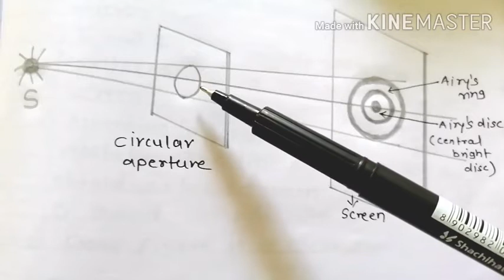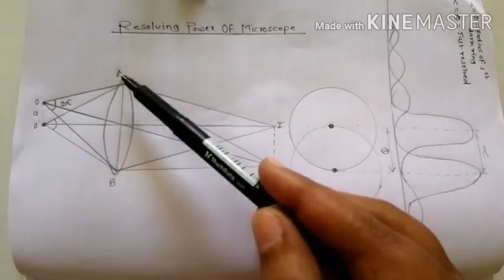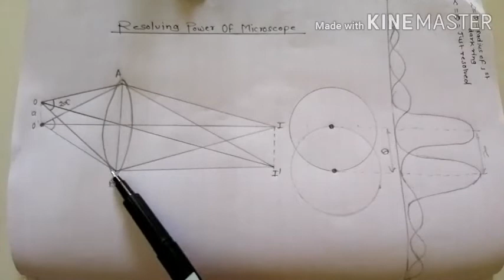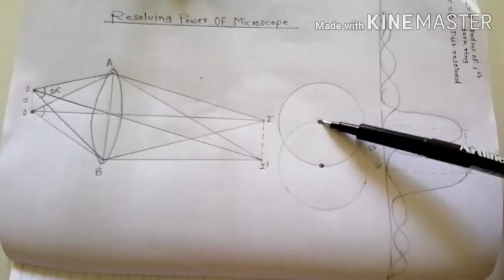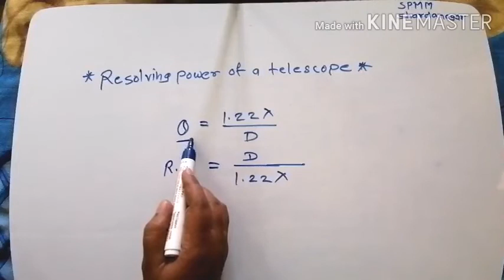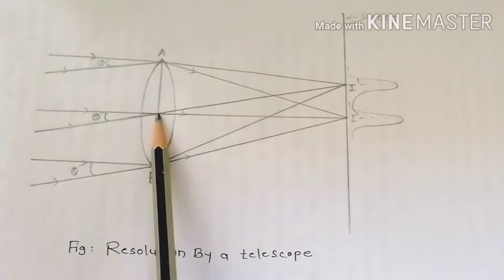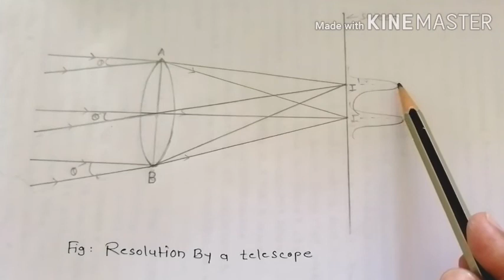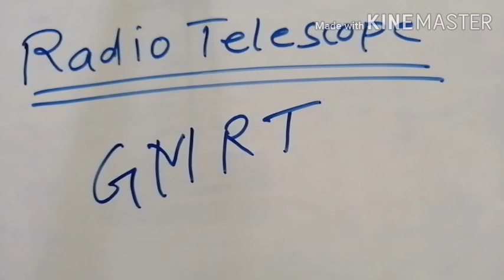Wave Optics part 26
Airys ring, Airys disc, Resolving power of microscope & telescope